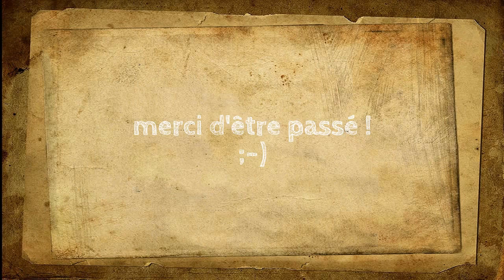🏕️ Bivouac bushcraft en Périgord. BBN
Deuxième bivouac avec les trois compères que sont Julien Maxime et Mikaël, malgré les nombreux et divers ateliers, la gamelle a encore une foi été de la partie.
Mika nous régale avec deux magnifiques pains pendant que Ju et Max nous concoctent des plats hummmm

Bon visionnage 😉